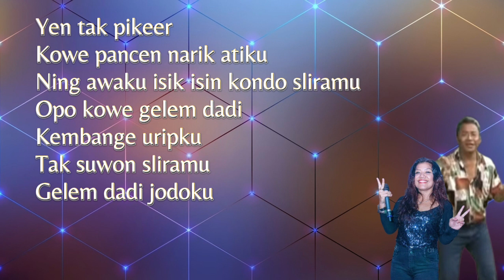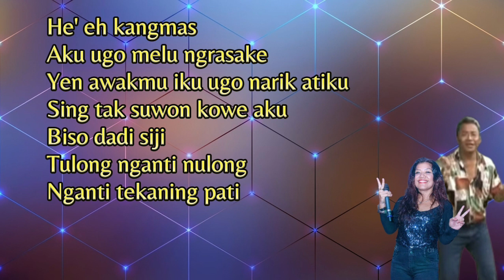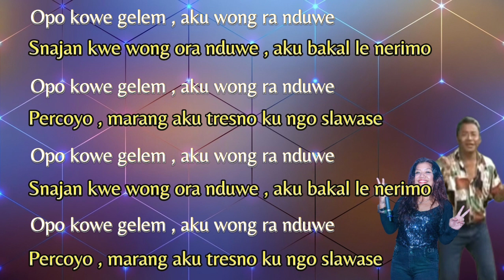Kasmaran - The Rhyntjans Karaoke